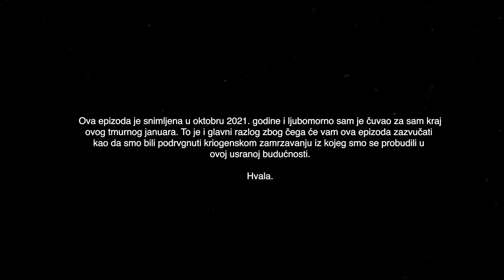Lobotomija podcast 019: Paulina Manov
Kripto donacije:
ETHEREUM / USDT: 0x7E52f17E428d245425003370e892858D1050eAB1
LTC: LV2WTjvPEbQxsAcHLsVbpkFXrUZq531j7e

Postoje ti neki ljudi sa kojima prosto kliknete na prvu loptu. PaulinaManov pleni svojim osmehom, jednostavnošću, skromnošću, potpuno nepretenciozna, a opet neopisivo harizmatična i spontana. Uspela je da se kao glumica dokaže i izbori za svoje mesto pod suncem i sačuva njoj najvažnije, porodicu i privatnost. Gledali ste je u komedijama, dramama, televizijskim serijima , filmovima ali i pozorištu.
Naravno da smo se dotakli i njene uloge u filmu Toma ali smo uglavnom pričali o životu, porodici, kako na svet gledaju žene, a kako muškarci. Ovo mi je jedna od najdražih epizoda koje sam snimio.